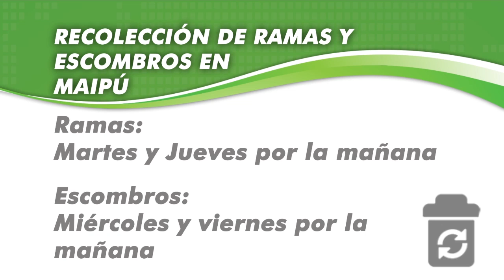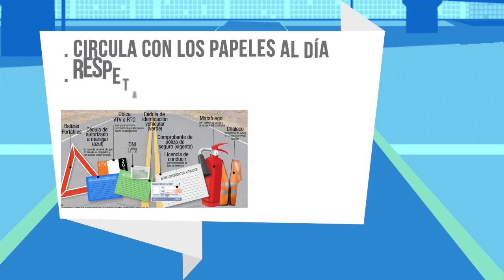Maipu Informa EDICION 915